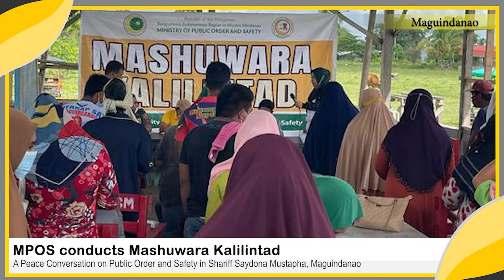MPOS conducts Mashuwara Kalilintad A Peace Conversation on Public Order and Safety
Panoorin: 𝙎𝙪𝙢𝙖𝙞𝙡𝙖𝙡𝙞𝙢 𝙖𝙣𝙜 𝙞𝙡𝙖𝙣𝙜 𝙨𝙩𝙖𝙠𝙚𝙝𝙤𝙡𝙙𝙚𝙧𝙨 𝙣𝙜 𝙈𝙋𝙊𝙎 𝙨𝙖 𝙞𝙨𝙖𝙣𝙜 𝙬𝙤𝙧𝙠𝙨𝙝𝙤𝙥 𝙖𝙩 𝙞𝙣𝙛𝙤𝙧𝙢𝙖𝙩𝙞𝙤𝙣 𝙨𝙝𝙖𝙧𝙞𝙣𝙜 𝙖𝙘𝙩𝙞𝙫𝙞𝙩𝙮 𝙣𝙖 𝙞𝙩𝙞𝙣𝙖𝙜𝙪𝙧𝙞𝙖𝙣𝙜  𝙈𝙖𝙨𝙝𝙪𝙬𝙖𝙧𝙖 𝙆𝙖𝙡𝙞𝙡𝙞𝙣𝙩𝙖𝙙: 𝘼 𝙋𝙚𝙖𝙘𝙚 𝘾𝙤𝙣𝙫𝙚𝙧𝙨𝙖𝙩𝙞𝙤𝙣 𝙤𝙣 𝙋𝙪𝙗𝙡𝙞𝙘 𝙊𝙧𝙙𝙚𝙧 𝙖𝙣𝙙 𝙎𝙖𝙛𝙚𝙩𝙮 𝙣𝙞𝙩𝙤𝙣𝙜 𝙃𝙪𝙡𝙮𝙤- 𝙖 𝙨𝙞𝙣𝙜𝙠𝙤 𝙠𝙪𝙣𝙜 𝙨𝙖𝙖𝙣 𝙗𝙞𝙣𝙞𝙜𝙮𝙖𝙣 𝙣𝙜 𝙤𝙥𝙤𝙧𝙩𝙪𝙣𝙞𝙙𝙖𝙙 𝙖𝙣𝙜 𝙞𝙡𝙖𝙣𝙜 𝘽𝙖𝙣𝙜𝙨𝙖𝙢𝙤𝙧𝙤 𝙘𝙤𝙢𝙢𝙪𝙣𝙞𝙩𝙞𝙚𝙨 𝙣𝙖 𝙢𝙖𝙥𝙖𝙠𝙞𝙣𝙜𝙜𝙖𝙣 𝙖𝙣𝙜 𝙠𝙖𝙣𝙞𝙡𝙖𝙣𝙜 𝙥𝙖𝙣𝙜𝙖𝙣𝙜𝙖𝙞𝙡𝙖𝙣𝙜𝙖𝙣, 𝙝𝙞𝙣𝙖𝙞𝙣𝙜, 𝙖𝙩 𝙧𝙚𝙠𝙤𝙢𝙚𝙣𝙙𝙖𝙨𝙮𝙤𝙣 𝙨𝙖 𝙪𝙨𝙖𝙥𝙞𝙣𝙜 𝙣𝙜 𝙥𝙪𝙗𝙡𝙞𝙘 𝙤𝙧𝙙𝙚𝙧 𝙖𝙣𝙙 𝙨𝙖𝙛𝙚𝙩𝙮 𝙨𝙖 𝙠𝙖𝙣𝙞𝙡𝙖𝙣𝙜 𝙡𝙤𝙠𝙖𝙡𝙞𝙙𝙖𝙙.

Alamin ang detalye sa video na ito.